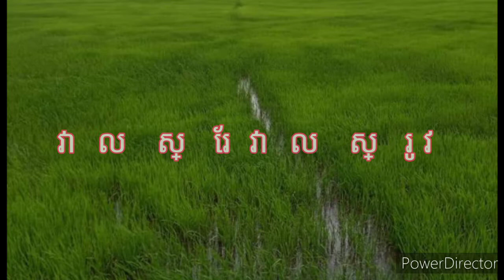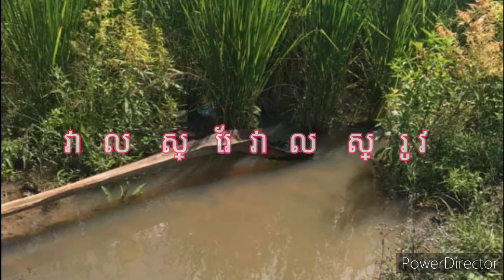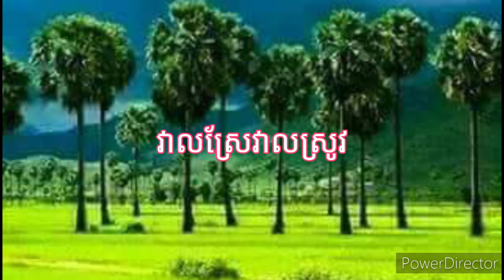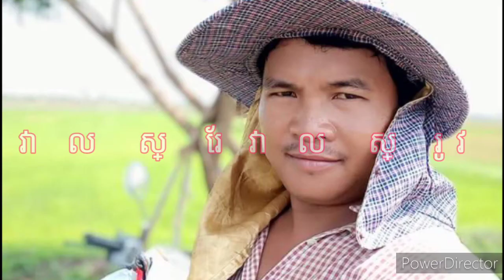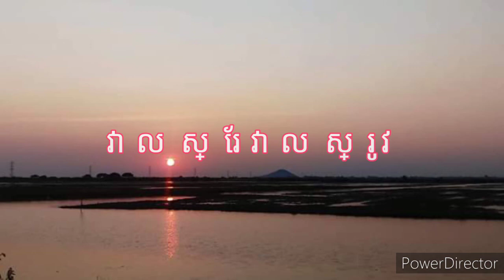វាលស្រែវាលស្រូវ (បកស្រាយដោយ អ្នកស្រីហុឹម សុីវន)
តន្រ្តីមនោសញ្ចេតនាបំពេរអារម្មណ៍